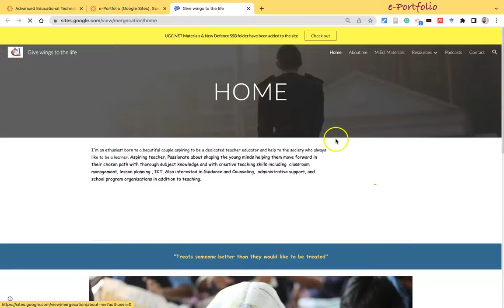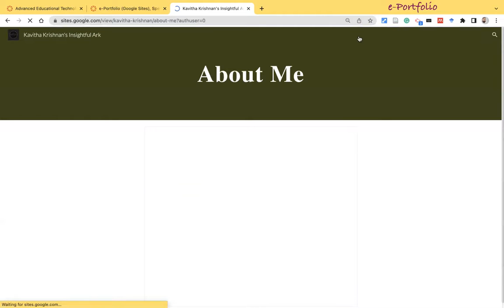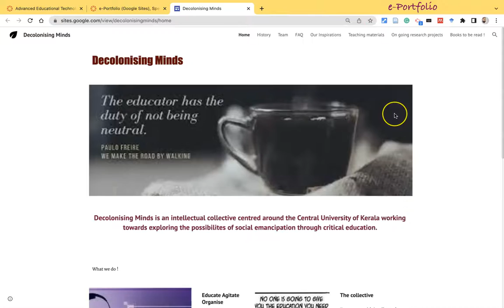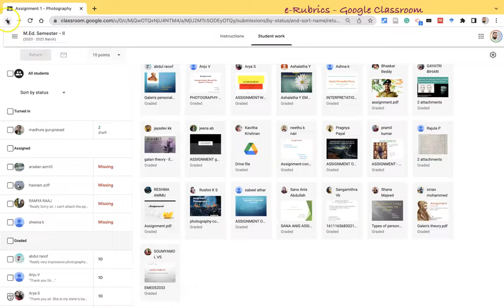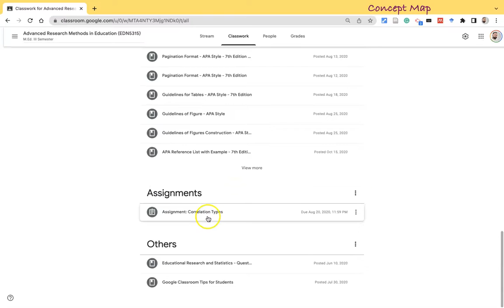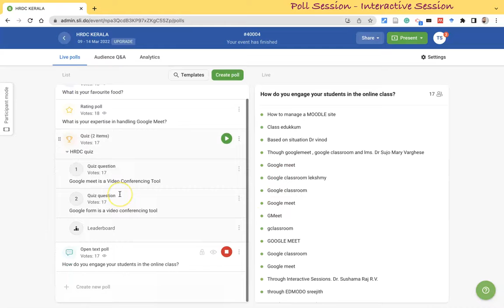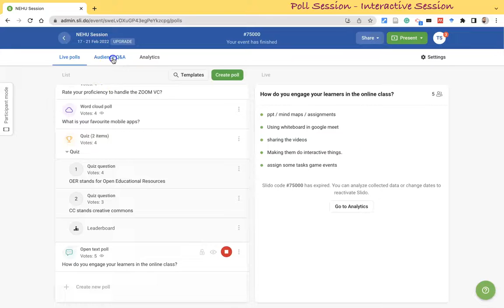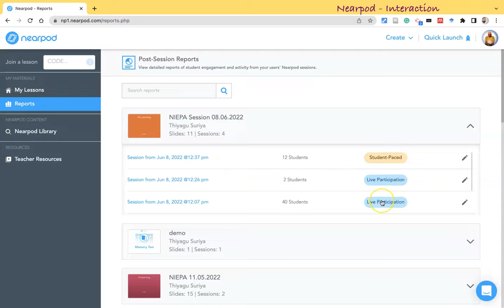CBQ 4 - ICT Assessment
This video has been prepared as part of the ICT Award for Teacher Educators

What are the various assessment strategies adopted by you in evaluating the pupil teachers which further indicates the impact of ICT use? Attach samples of your work related to ICT integration.

The answer will be updated soon.